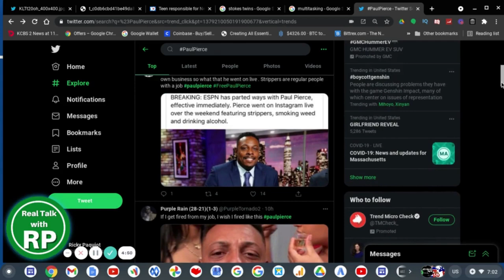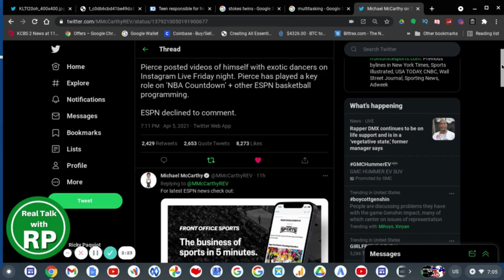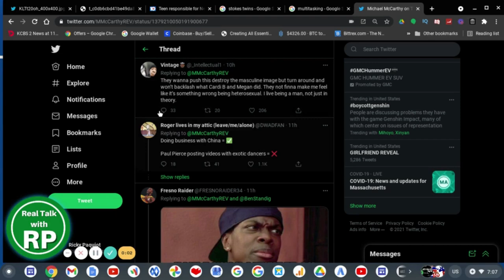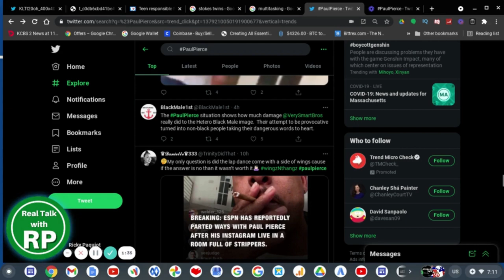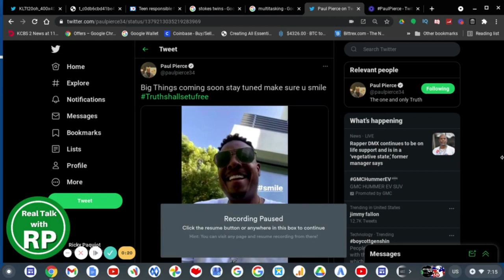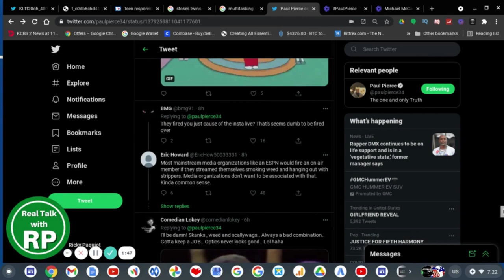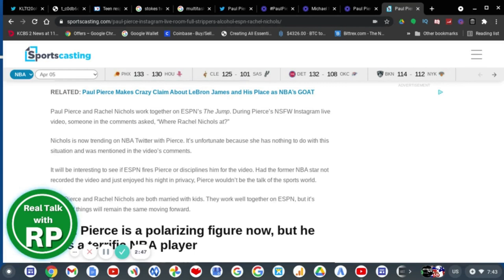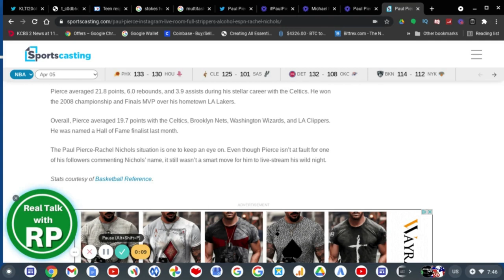ESPN FIRED Paul Pierce OVER His WILD LIVE Instagram Party!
Paul Pierce A (Retired Boston Celtics player) current NBA Analyst
is now longer. ESPN (which is owned by the Walt Disney Television the parent company of ABC & Disney Channel) FIRED Paul Pierce for going live on Instagram on his day off. Paul Pierce was going live on Instagram at his house during a party he threw and the exotic stripper dancers and IG models were enjoying some time with him. That viral IG live post was trending on Twitter yesterday with the hashtag 'PaulPierce' and then some time later after seeing the video that one fan got Rachel Nichols (Paul Pierce's wife) involved.

Also some fans predicted that Paul Pierce may go to Barstool Sports but others suggested Fox Sports, but I'm not if any of that will or has happened yet. Despite some predictions I'll wait for Paul Pierce to tell us himself.

At the one hand, I think ESPN shouldn't have to fire Paul Pierce for doing things such as throwing a party but on the other hand ESPN had to because the Walt Disney Television has some strict rules when it comes to doing things that are against the company's policy.